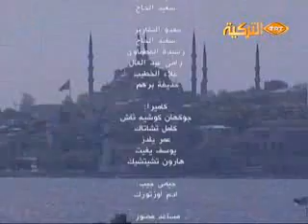29-05-2012_ .برنامج الألوان السبعة